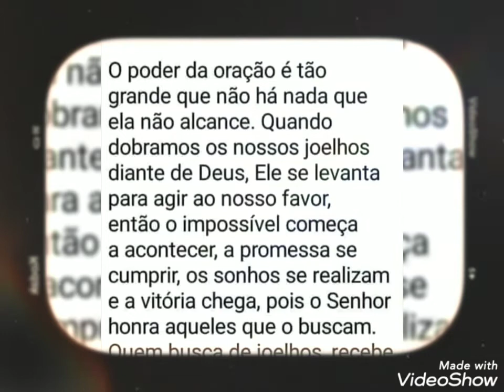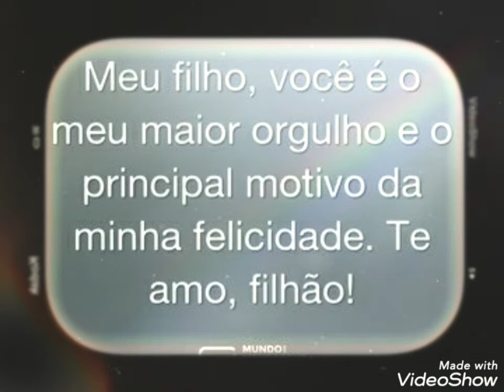Visita surpresa de meu filho Raphael em minha casa🥰. 21/02/2021. fiquei muito feliz 😁